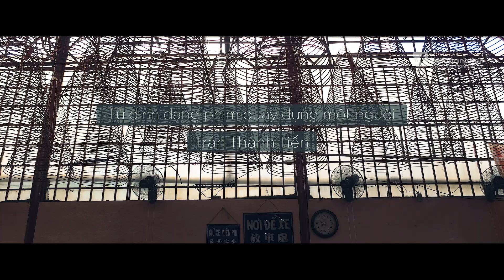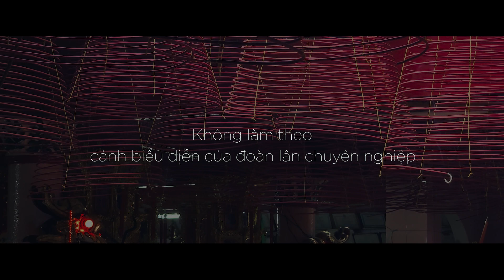Lễ Vía Thần Hoàng Bổn Cảnh | Đình Phong Phú | Samsung Galaxy S24 Ultra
Lễ Vía Thần Hoàng Bổn Cảnh

Hàng trăm người hội tụ quanh ngôi đình cổ hơn 200 năm tuổi, tham dự lễ Vía Thần Hoàng Bổn Cảnh. Người thì đến để xin lộc đầu năm. Người thì đến để cúng bái cầu an – cầu tài lộc. Người thì đến xem múa lân sư rồng.

Cùng với những hoạt động văn hóa của các hội đoàn người Hoa, ngày lễ Vía Thần Hoàng Bổn Cảnh trở nên độc đáo và màu sắc, ngay giữa trung tâm Sài Gòn.

Không chỉ là một lễ hội truyền thống, mà còn là dịp để thể hiện lòng tôn kính với các giá trị lịch sử - văn hóa. Đình Phong Phú xây dựng cách nay gần hai trăm năm, được xếp hạng di tích lịch sử văn hóa. Kiến trúc theo truyền thống của đình làng Nam Bộ. Nổi bật nhất là giá trị kiến trúc nghệ thuật qua những bao lam, khám thờ, liễn đối, phù điêu được chạm khắc tinh xảo.

Năm mới là thời khắc khởi đầu của vạn vật, cũng là khởi đầu cho niềm hy vọng. Người dân đến cúng bái với mong cầu nhiều phước lành, sức khỏe, may mắn, thuận lợi trong công việc và cuộc sống.

Việc thờ cúng tại đình Phong Phú là nét văn hóa sâu sắc của tín ngưỡng trong cộng đồng địa phương. Ngoài việc thờ phượng Thần Thành Hoàng Bổn Cảnh, còn có sự thờ cúng các vị thần khác như Tả Ban Hữu Ban - các vị phò tá của Thần Thành Hoàng Bổn Cảnh, Chú Sinh Nương Nương, Quan Thánh Đế Quân, Địa Tạng Vương Bồ Tát và nhiều vị thần khác.

Lễ hội này còn là dịp để cộng đồng gặp gỡ, chia sẻ, và giúp đỡ nhau. Ngoài việc tôn thờ các vị thần thánh, Đình Phong Phú còn tổ chức các hoạt động từ thiện, góp phần lan tỏa tinh thần đoàn kết, nhân ái trong cộng đồng người dân Sài Gòn.